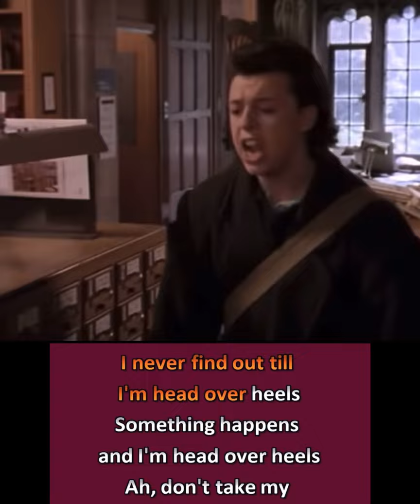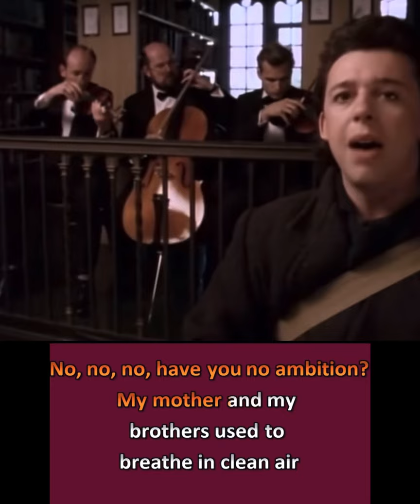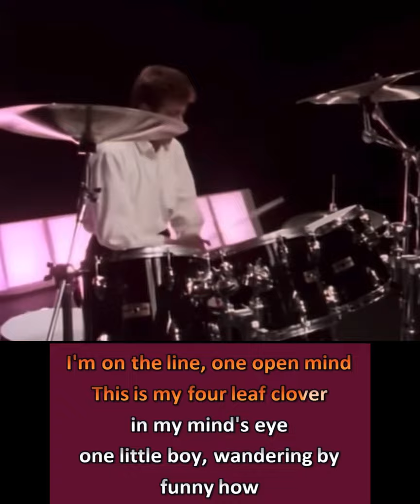Head over Heals